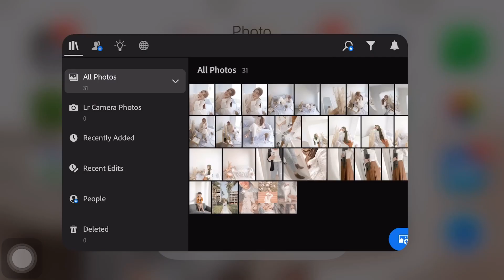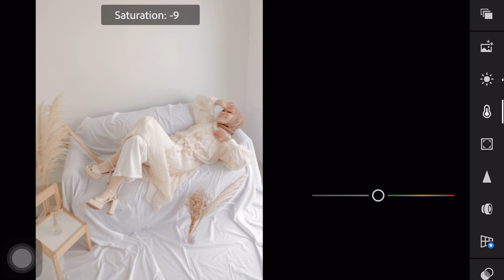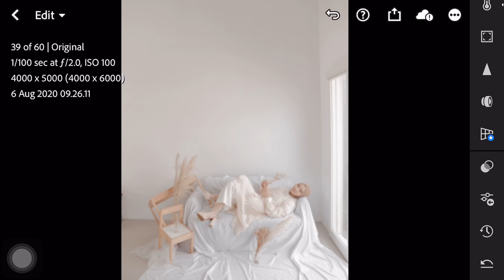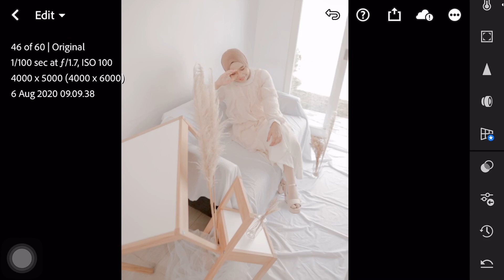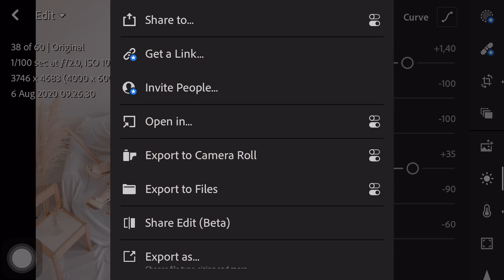TUTORIAL EDIT LIGHTROOM PRESET KOREAN TONE PresetByVictoriaNurvita (HIGHLY REQUESTED)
HIGHLY REQUESTED!!! EDIT LIGHTROOM PRESET KEKINIAN KOREAN TONE!

Kalau kalian udah coba tutorialnya, boleh banget tag ke instagramku ya gaeesss: @victorianurvita